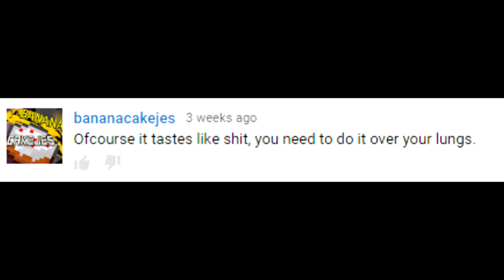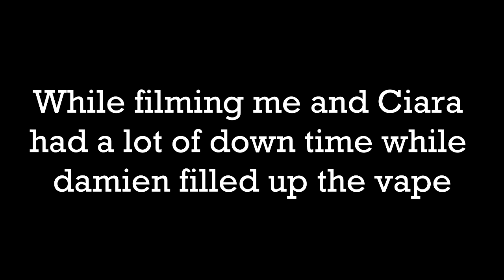Jesse Tries Vaping For the First Time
Jesse finds out about the wonderful world of vaping. How will he handle it?